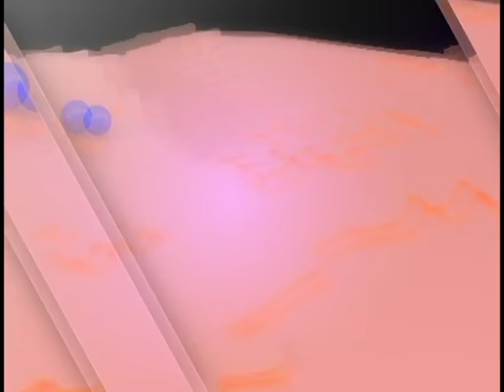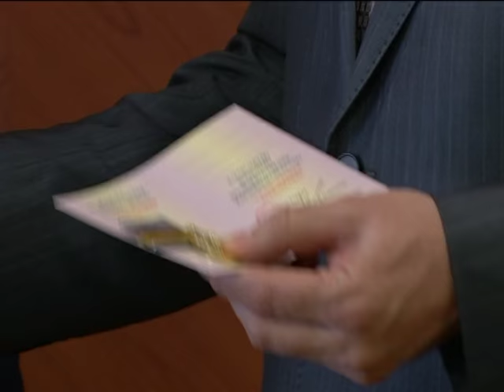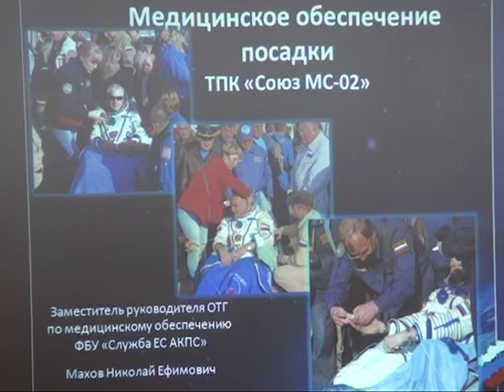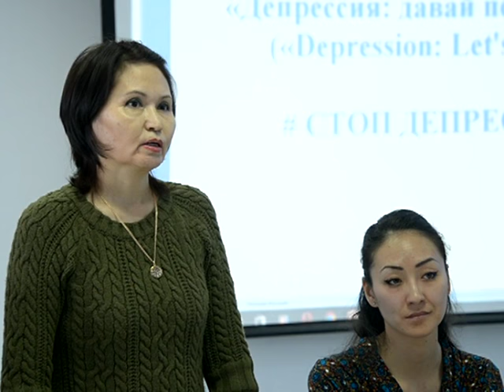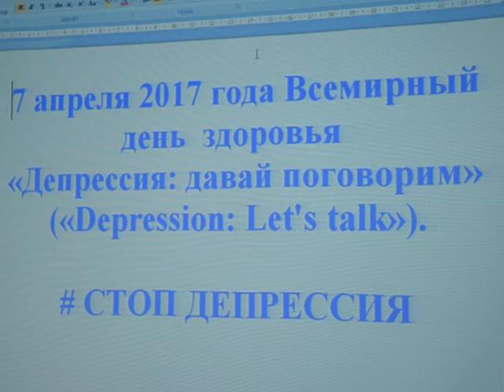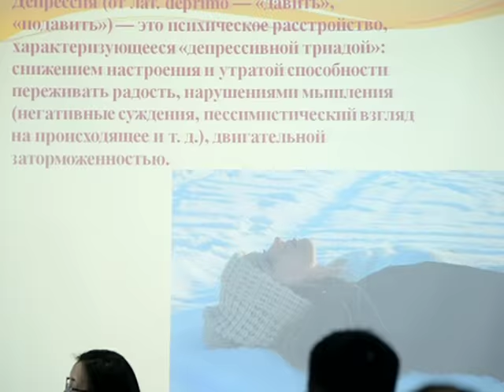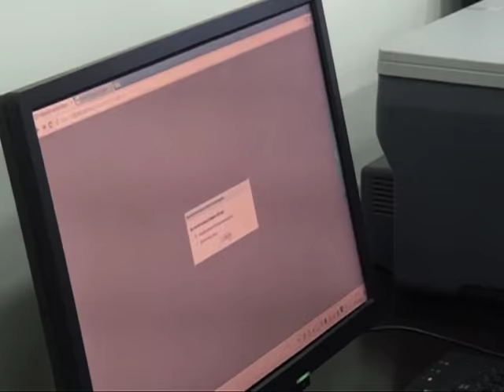10/04/2017 - Новости канала Первый Карагандинский